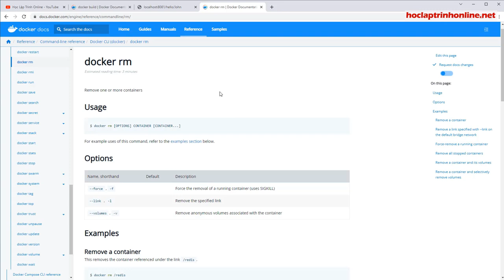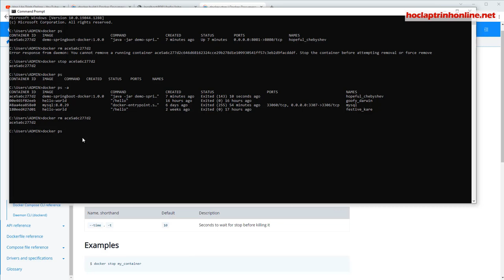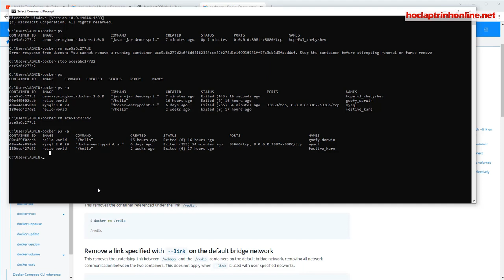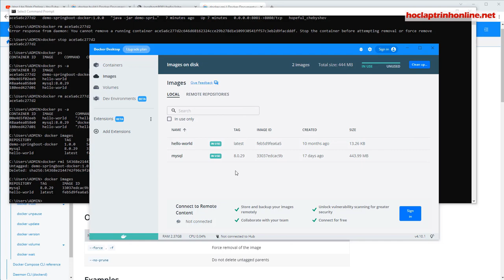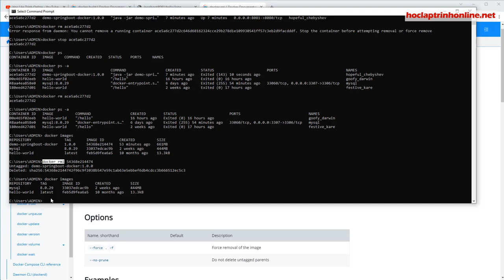Hướng dẫn xóa 1 container hoặc 1 image trong docker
How to delete a docker container and docker image